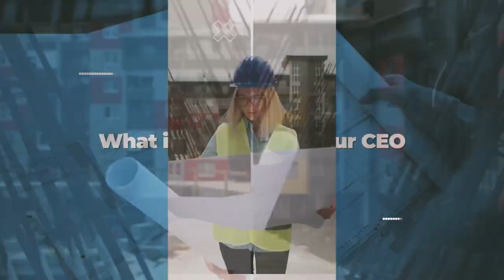Quick Overview with CableFi CEO Scott Sitzer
Cablefi.io specializes in structured cabling project management for the information and communications technology (ICT).

CableFi is bult for:

Structured Cabling
Voice and data cabling
Fiber optic installation
Network cabling installation
Datacenter installation
Wireless installation
Network infrastructure
Network closet refresh
WIFI RF Surveys
BICSI
BICSI RCDD
BICSI RTPM
BICSI DCDC
ICT

CableFi Features:

Project completion status
Interactive BluePrints
Project Documents
Testing completion status
Daily Reports
Time and Attendance
Punch List
Task Assignments
Expense Tracking
AsBuilt Designer
Tech Activity
Tech Scheduling
Route Planning
Reporting
Customer Dashboard
Label Printing